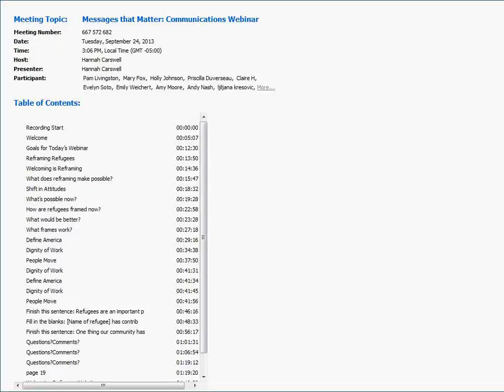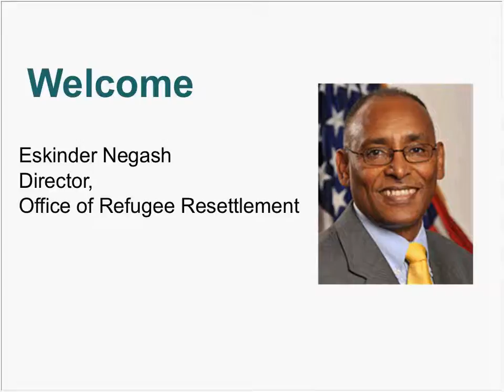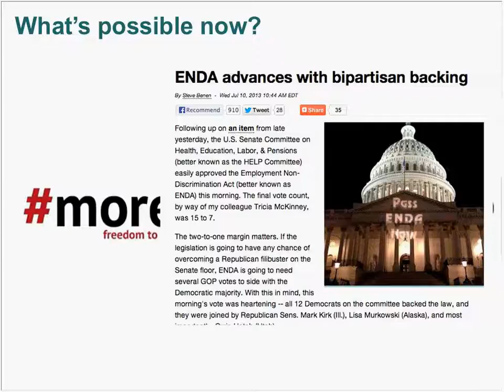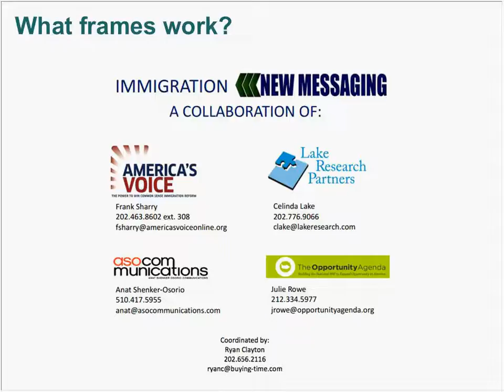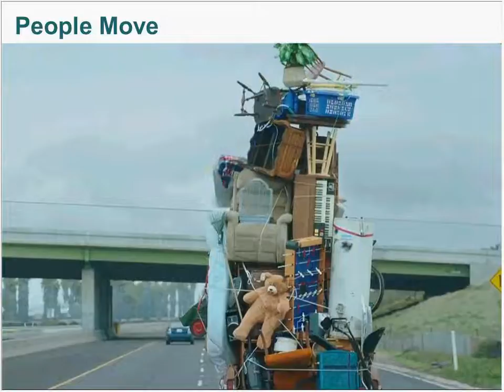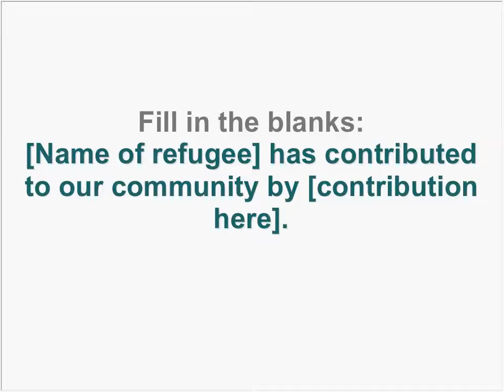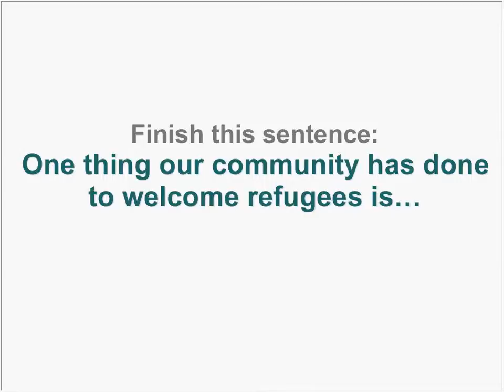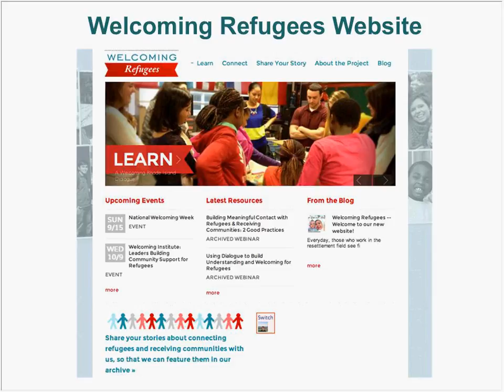Messages that Matter Communications Webinar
Watch this interactive webinar on finding the best ways to frame your messaging around refugees for all of the different audiences in your community.

Are you interested in learning:
-How to build positive messaging about refugees that speaks to the specific audiences in your community?
-Refreshing new ways to frame your message for your community?
-How to use communications messaging that supports the needs of your organization?

First Aired: September 2013